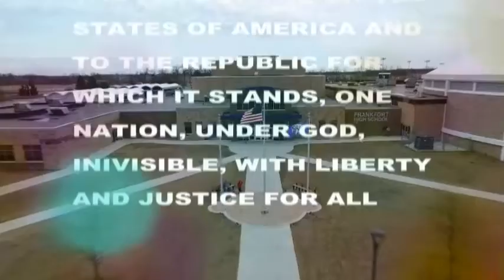HDTV News 2/26/20